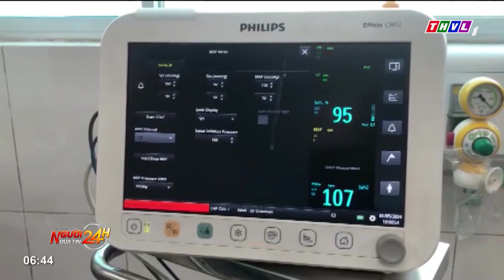Nguyên nhân bước đầu vụ nổ lò hơi khiến 6 người tử vong tại Đồng Nai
Bên cạnh tai nạn đuối nước thì tai nạn lao động cũng là vấn đề đáng lo ngại không kém. Chiều qua, Công an tỉnh Đồng Nai đã thông tin bước đầu nguyên nhân vụ nổ lò hơi khiến 6 người tử vong xảy ra tại một công ty gỗ trên địa bàn xã Thiện Tân, huyện Vĩnh Cửu.

⬇️⬇️⬇️ Tải THVL Audio để nghe đầy đủ